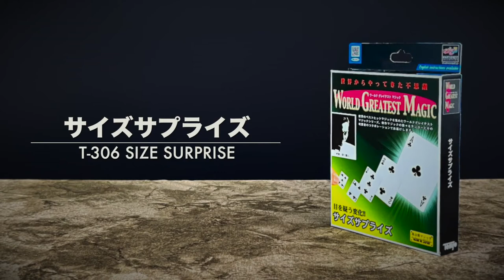Size Surprise T-306 by Tenyo Magic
Easy-to-do card magic with maximum impact!

Show the ace through five of clubs in your hand, and ask, "Which of these is the biggest card?" Your spectator will naturally answer, "The five." Suddenly the cards all change in size - the five becomes a tiny card and the ace expands to jumbo size! This easy-to-do masterpiece of card magic is sure to astound your audiences and leave them rubbing their eyes!